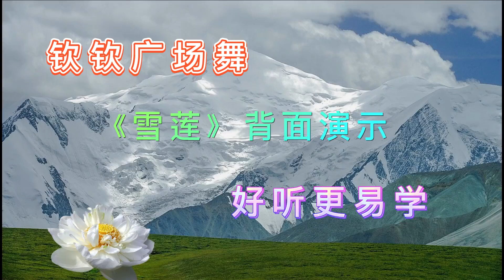Cùng nhảy aerobics "DJ Snow Lotus" để giải tỏa suy nhược cơ thể